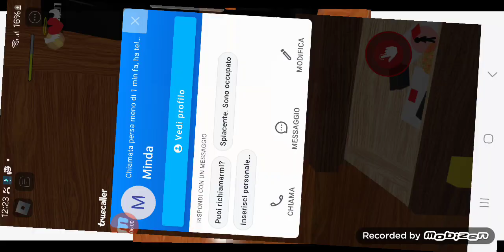Doors But Bad Fan Remake